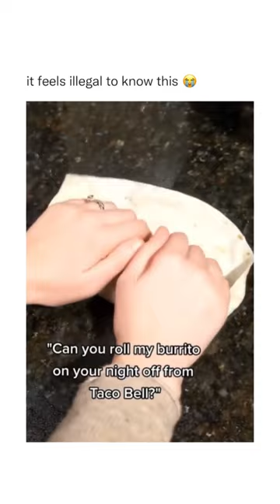Next Time YOU Roll A Burrito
Will YOU support the Neurodiversity Movement?

HOW YOU CAN CONTRIBUTE:
The Neurodiversity Movement is a social justice movement that seeks civil rights, equality, respect, and full societal inclusion for the neurodivergent.
Directly support your love ones, friends and the neurodiversity movement by proudly wearing the merch!!

You are appreciated, You are loved. Thank you!!

The MOST Potent And AFFORDABLE Hair Support Supplement

GIVE your hair the Color, LIFE, and Luster that turns HEADS and makes you look years YOUNGER. The BEST hair supplement for WOMEN
from YOUNG moms to GRANDMOTHERS!!

Child Monitoring Software:

PARENTS keep Your kids SAFE online.
Every parent NEEDS to know what their kids are doing on their COMPUTERS
or PHONES these days.

Get ready for your daily dose of wholesome, Welcome to Wholesome world family!
you are what makes us, you are incredible.

many adults continue to hold negative attitudes toward people with Down syndrome: A quarter of respondents agreed that students with Down syndrome should go to special schools, you can make a difference by simply doing the following to spread awareness:

this is so beautiful
credit: nugget and memezar

Short moms
Mom vs dad
Home
Most moms
Moms
Two moms
Mom vs
How animals look like with Down syndrome
World Down syndrome day
Parents
Their parents
Your parents
Young parents
Teen dad teen mom
By parents
How parents
Why parents
Asian parents
Normal parents
What parents
when parents
My mom
My dad
This boy
This girl
Respect your parents
Memes
School
Wake up
Woke
How dad
How mom
How dads
How moms
Cutest
Daughter
Son
Daddy
Dad jokes
Head challenge
Husband
Wife
Gifts
Men
The problem
How to
Day in the life
Surprising
downsyndrome

Postpartum anxiety
Cute pregnancy reveal
He knows there’s a baby in there
What being a mom is like with a newborn
Mom life be like…
Life with triplets
His reply
Unexpected gender reveal
New moms vs nurses
When the after birth is to much
What doctors appointments are like in the 3rd trimester
Sneezing during pregnancy
Back to back pregnancies
A Lear filippaophelia
Well they have to step up a little
When you flip the switch & wake up 7 weeks later... with twins and a toddler
check my belly rigemeosbornelliVi
Pregnancy Planet
Everything Pregnancy
The Gerber Fam
Love Stories TV - Emotional Wedding Videos
Hey There Wilders
Brittany Xavier
Caitlin and Leah
The Pasinis
Silicon Valley Girl
KBandbaby
Love What Matters
Trying to figure out my wife's needs postpartum
And i would do it all over again my pretty eyed girl
Our family's unconventional story..
Siblings As Backup Dancers For Brother With Autism